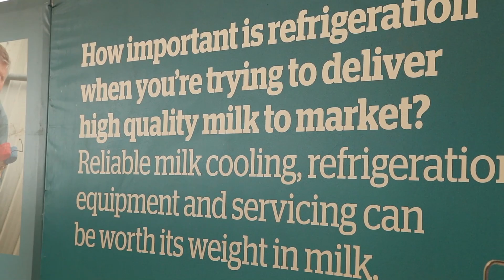90 Seconds interviews Dave Gray, Area Sales Manager for Tru Test, at Fieldays 2015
90 Seconds talks to Tru-Test about the reason why innovation is relevant and necessary in the rural sector. We also discuss the importance for a brand to have a presence at Fieldays

90 Seconds interviews Dave Gray, Area Sales Manager for Tru Test, at Fieldays 2015 is produced for 90 Seconds Media - 90 seconds | Your Cloud Video Production Service
World leading Video production service. 90 seconds is simple, fast, affordable, fully managed & guaranteed quality. Local and Global web video experts.